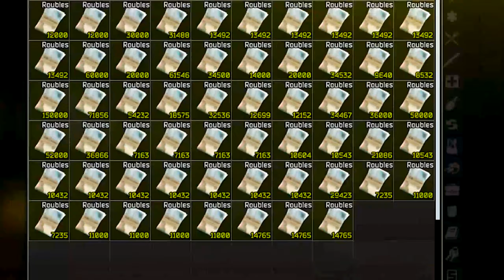I run a 32 Glock | Tarkov FRAGMOVIE 1440p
Song: outro - young nudy